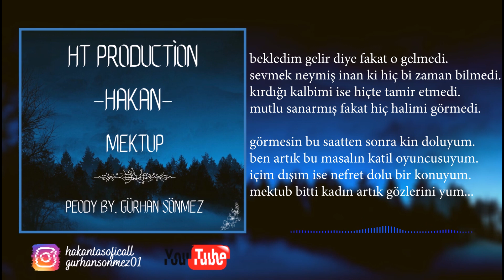HAKAN - MEKTUP 2020 (Dolantin beat)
Orjinal İnstagram hesabımız :

Alt yapı : Cankurt öner beats
Mix Mastering : Gürhan Sönmez
Vidio Edit & Lyrc:Gürhan sönmez

iyi dinlemeler ...